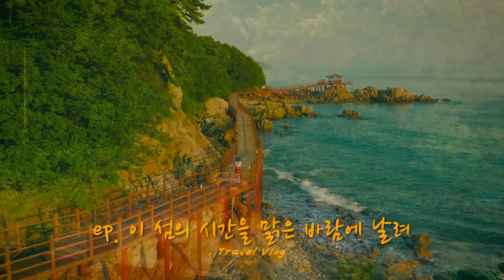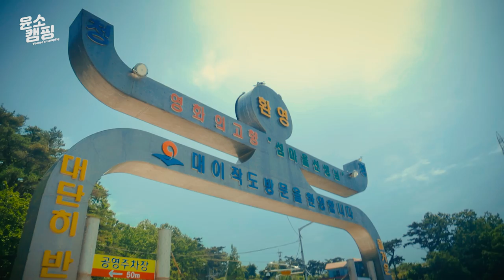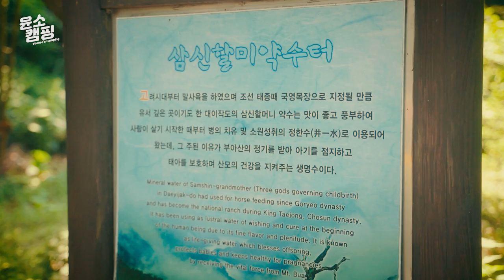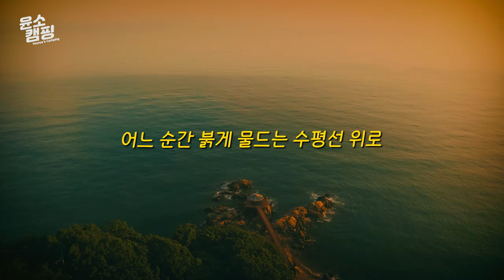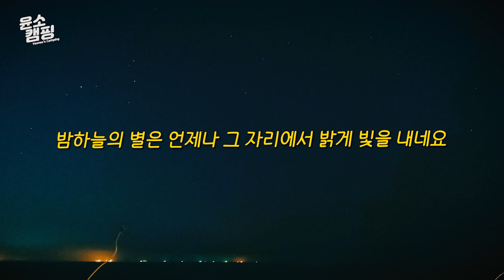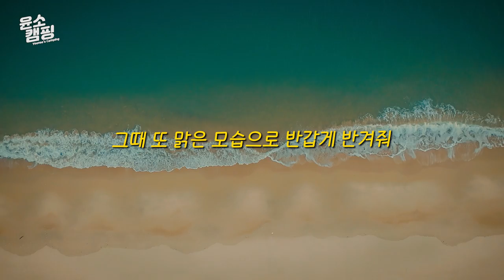SUB) 이제부터 여기 살래. 백패킹 섬 살이ㅣ대이작도ㅣ섬 백패킹ㅣ캠핑 브이로그ㅣGirl campingㅣBackpackingㅣ백패킹ㅣ빅아그네스 카퍼스퍼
무인도같이 자연이 그대로 살아 있는 섬 백패킹 다녀왔습니다~

바닷가 바로 앞에 박지가 있어서 더더욱 좋은 시간 보내고 왔어요! 👍

*장비정보
텐트 - 빅아그네스 카퍼스퍼 UL3 오렌지 (Bigagnes)
윈드 쉘 - 블랙다이아몬드 알파인 스타트 후디 (BlackDiamond)
팬츠 - 오이쇼 컴포트럭스 쇼츠 레깅스 (Oysho)
트레킹화 - 하그로프스 트레킹화 로우 (Haglofs)
모자 - 피엘라벤 아비스코 썸머 햇 (Fjallraven)
배낭 - 툴레 토피오 40L (Thule)
장갑 - 블랙다이아몬드 트레일 하프핑거 니켈 (BlackDiamond)
트레킹폴 - 블랙다이아몬드 프로 샥 트레킹 폴 (BlackDiamond)
침낭 - 데카트론 하계용 침낭 (Decathlon)
베개 - 데카트론 퀘차 베개 (Decathlon)
발포매트 - 써머레스트 지라이트솔 (Thermarest)
의자 - 헬리녹스 체어원 핑크 (Helinox)
헤드랜턴 - 페츨 티카 플러스 (Petzl)
캠핑 랜턴 - 루메나 M3 멀티플 LED 랜턴 베이지 (Lumena)
테이블 - 베른 트레킹 패드 (Verne)
랜턴 스탠드 - 크레모아 멀티파일 드라이버 (Claymore)
비화식 발열용기 - 바로쿡 사각 발열용기 (Barocook)
스토브 - 코베아 알파인마스터 2.0 (kovea)
무선 선풍기 - 불스원 캠핑용 무선 선풍기 (bullsone)